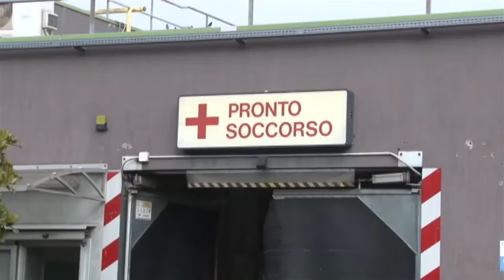Pescara, deceduto dopo 8 giorni di agonia 72enne investito a Termoli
È deceduto questa mattina nel reparto di Rianimazione dell’ospedale civile di Pescara, Rocco Giamberardino, il 72enne originario di San Severo, rimasto ferito lo scorso 13 luglio a Termoli dopo essere stato investito da un’auto. Trasferito dal San Timoteo nel nosocomio pescarese, è deceduto dopo una agonia di otto giorni, a causa delle gravi ferite riportate